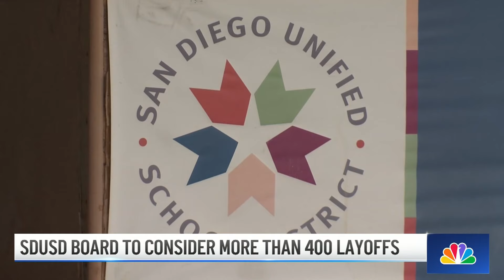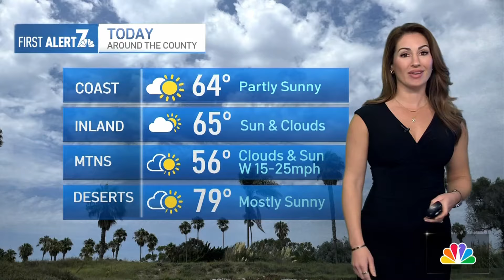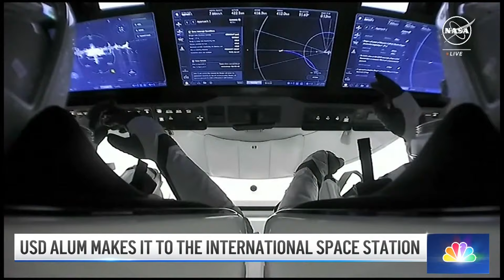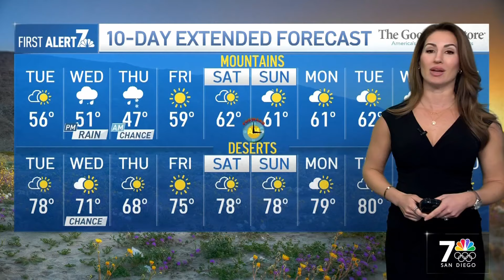Tues. March 5 | California's primary election | NBC 7 San Diego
📢Voters in more than a dozen states across the country, including California, are getting ready to head to the polls if they haven’t already. And tonight, San Diego Unified teachers and staff may get some answers about who could be getting a pink slip: Tuesday’s news in San Diego.